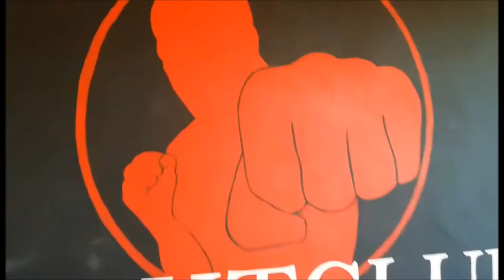Minikids - motiviert und voller Energie!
Dienstag und Donnerstag 16.30 sind die Kleinsten von 3 - 5 Jahren dran.

Spielerisch lernen sie koordinative Grundlagen, erste Schlag- und Kicktechniken.

Gleichzeitig können die Eltern der kleinen Kämfper im "Bodycross" Training, dem Alltagsstress entfliehen.

la familia Fightclub e.V. - ein Verein für Jedermann!